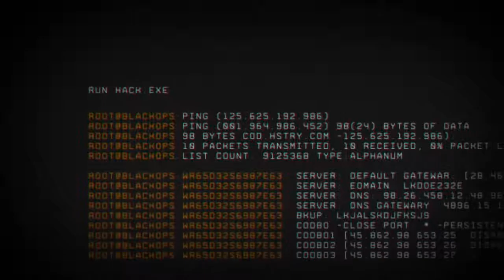My Personal Kill Record - Solo - COD BO4 Blackout